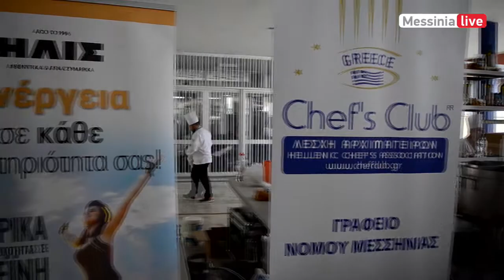HLIS LESXH ALTE